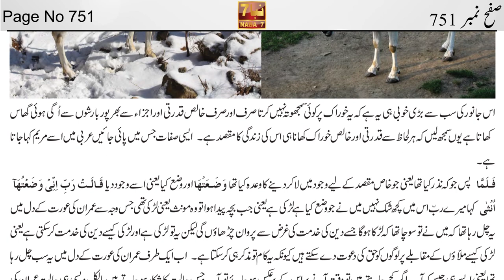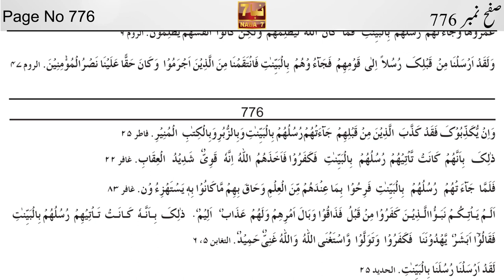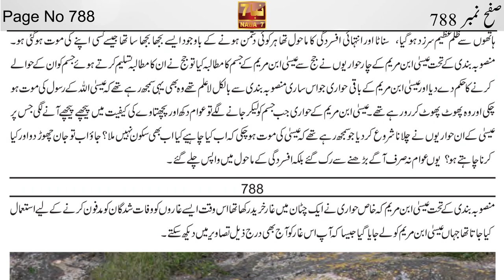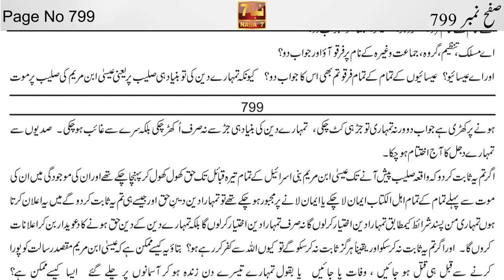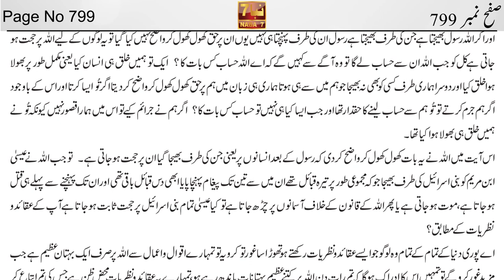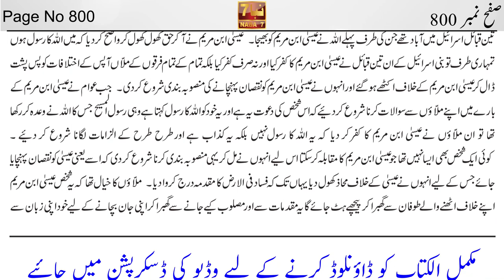Al Kitab By Ahmed Essa Part 16 (Page 751 to 800) | الکتاب احمد عیسی | NABA7 TV | Ahmed Isa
الکتاب احمد عیسیٰ رسول اللہ صلی اللہ علیہ والہ وسلم حصہ چہارم صفح نمبر 751 تا 800 || Alkitab Volume#4 Page 751 to 800 By Ahmed Isa NABA7 TV

Part 7